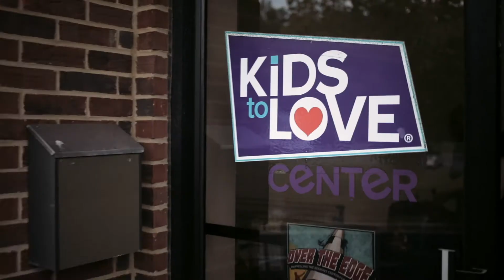Unclaimed Baggage Visits Kids To Love